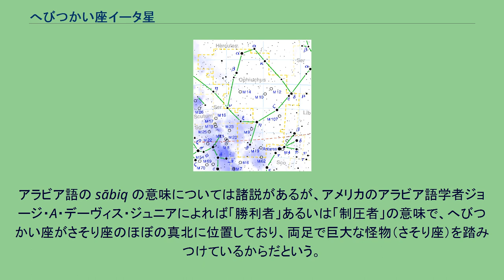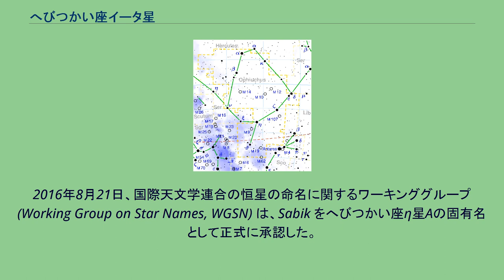へびつかい座イータ星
へびつかい座η星（へびつかいざイータ星）は、へびつかい座の恒星で2等星。
へびつかい座ではα星に次いで明るい。
へびつかい座η星は、かつては実視等級（合成等級）が2.6等で3等星とされていたが、現在では2.42等とされており2等星とされている。
この星は、3.05等と3.27等のどちらもA型主系列星からなる実視連星だが、角距離が0.86秒角（位置角は247.5度）と小さいためアマチュア向けの望遠鏡では分離することは難しい。
その実態をつかむには熟練した技術が必要である。
両星は22天文単位（だいたい太陽から天王星の軌道半径に相当する距離）隔たっている。
連星のうち主星（へびつかい座η星A）は伴星（へびつかい座η星B）よりわずかに高温で明るい。
それぞれの星は互いの共通重心の周りを公転周期88年という長周期かつ非常に偏った長円軌道をとって回っているため正確に観測することが困難で、連星系のデータが不正確なものとなっている。
Eta Ophiuchi, η Oph。
固有名をサビク (Sabik)という。
蛇遣い（ギリシア神話のアスクレーピオス）の両膝に当たるζ星 (ζ Oph) にアッ=サービク・アル=アウワル（al-Sābiq al-Awwal、「第一のサービク」の意）、η星にアッ=サービク・アッ=サーニー（al-Sābiq al-Thānī、「第二のサービク」の意）というアラビア語星名が与えられていた。
サビクはこのアラビア語星名に由来している。
アラビア語の sābiq の意味については諸説があるが、アメリカのアラビア語学者ジョージ・A・デーヴィス・ジュニアによれば「勝利者」あるいは「制圧者」の意味で、へびつかい座がさそり座のほぼの真北に位置しており、両足で巨大な怪物（さそり座）を踏みつけているからだという。
2016年8月21日、国際天文学連合の恒星の命名に関するワーキンググループ (Working Group on Star Names, WGSN) は、Sabik をへびつかい座η星Aの固有名として正式に承認した。